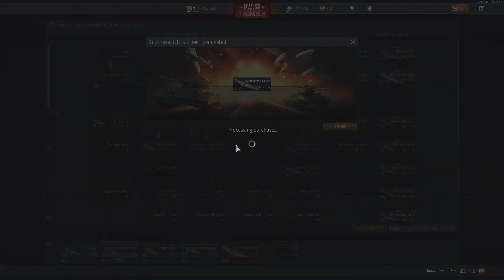War Thunder My First Wellington YAY